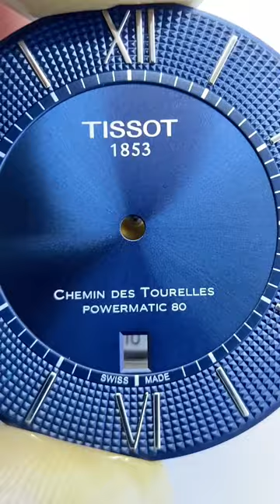Tissot Duluer cleaning and maintenance famous watch repair Chongqing Ruichen Watch Repair Co , Ltd